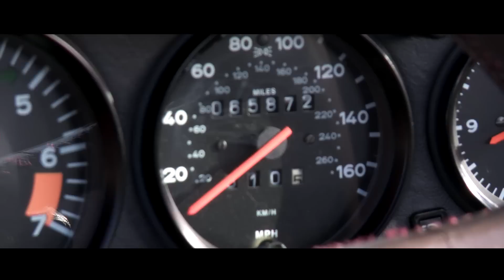PORSCHE 911 3.2. CABRIO - 1986 | GALLERY AALDERING TV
Superb Porsche 911 Cabrio from the 2nd owner. Only 65,000 miles original with the Porsche service booklet,many bills and also a Porsche certificate. A beautiful Burgundy Red leather interior with electrically adjustable sports seats. This is also the type with the much loved "G50" gearbox with shortened shift way, combined with a 40% differential lock, also as original Porsche option! The paint is perfect, the body tight. Very correct Porsches like this begin to be increasingly rare!

With 350 exclusive automobiles The Gallery Brummen is the largest classic car dealer in Europe. We also offer a fine collection of historical motorcycles.